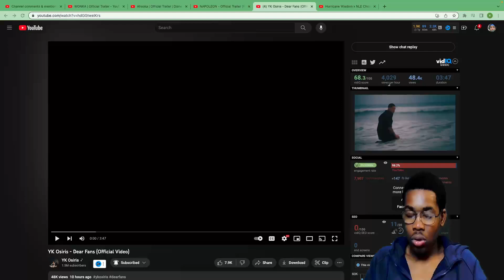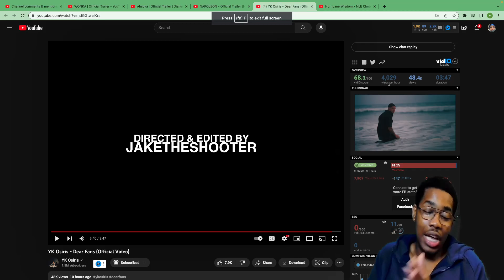YK Osiris Best Song Yet🔥Emmanuel Reacts to YK Osiris - Dear Fans (Official Video)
Emmanuel Reacts to 'YK Osiris - Dear Fans (Official Video)'